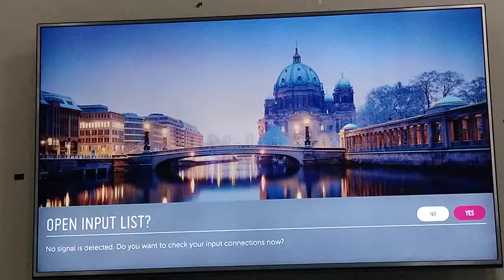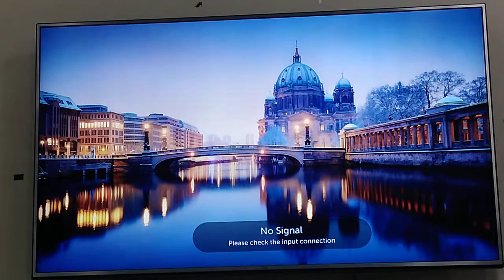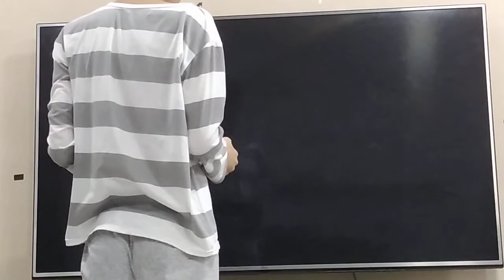Blythe Vs 7 Human Antagonists From LPS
My First Tanya Twi Video